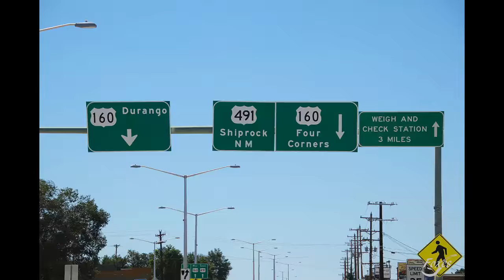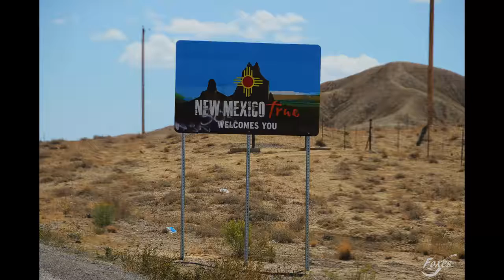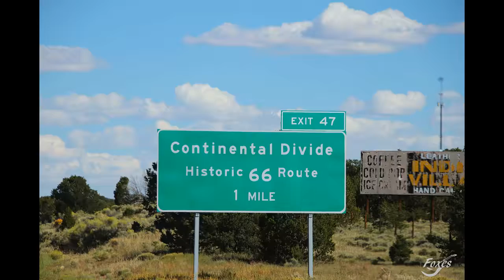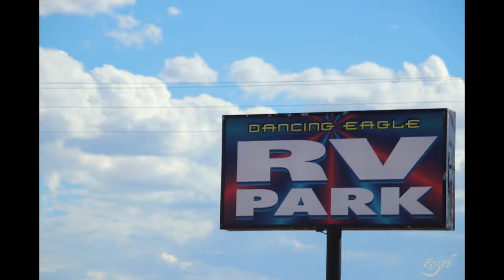Sept 11, 2018 Thompson Springs to Casa Blanca, NM